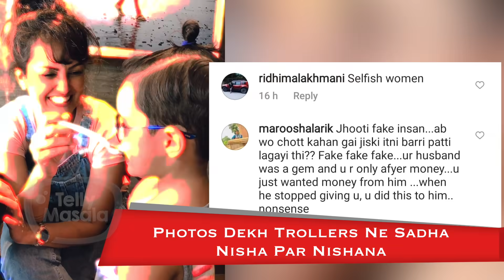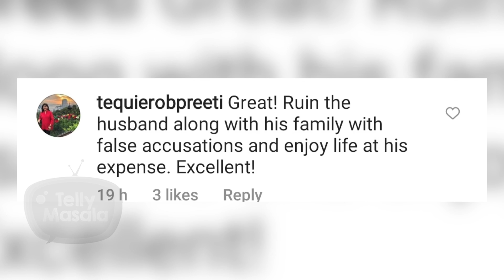Nisha Rawal Shares Adorable Photos With Son Kavish, Gets Trolled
Nisha, who seems to be living separately from her estranged husband Karan, took to her social media account to share a latest picture of herself with her four years old son Kavish. The actress called ‘normalcy a challenge’ in her caption for which she got bashed by some social media users